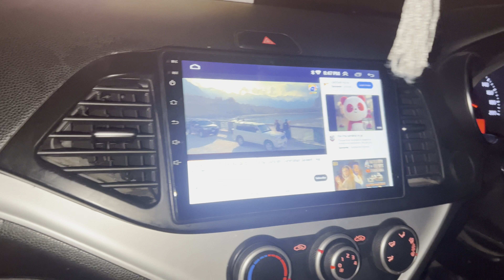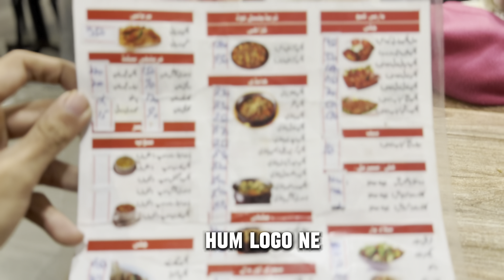A winter Nightout | Chicken karahi from Lahore Broast | mini vlog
winter outfits winter fashion winter winter style winter night chicken karahi lahore broast chicken karahi dhaba style chicken recipe mini vlog vlog mini vlog video trending mini vlog